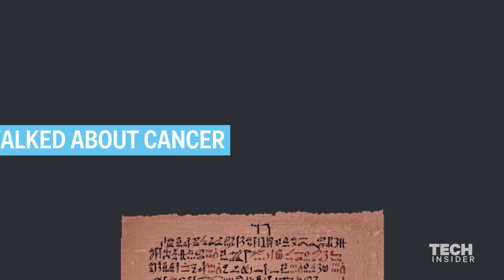The history of cancer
Kathryn Hunt was recently awarded a TED fellowship for her work as a paleo-oncologist, studying the history of cancer. She explained to us why looking to the past is so important in the fight against cancer now.

Produced by Grace Raver and Christine Nguyen